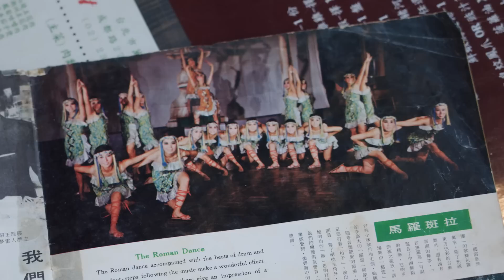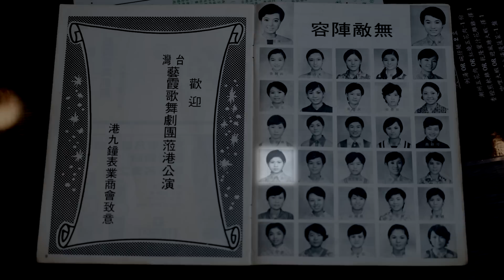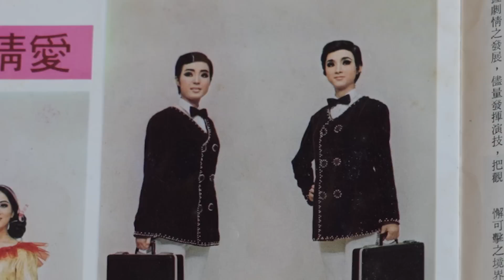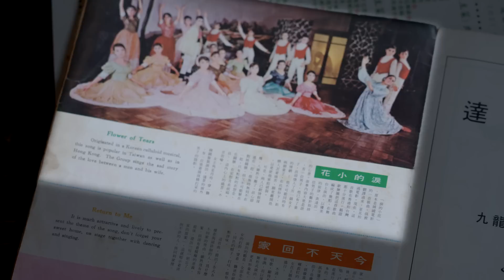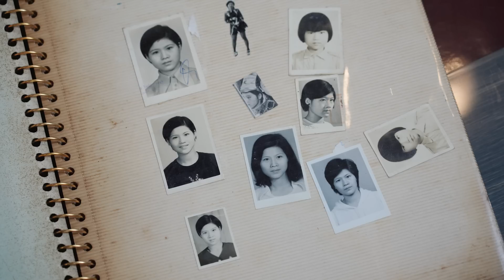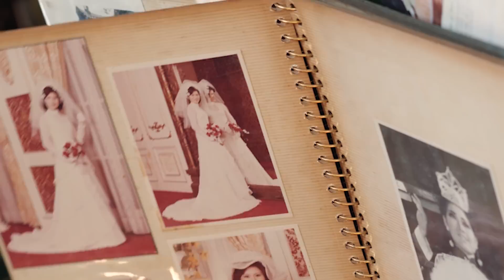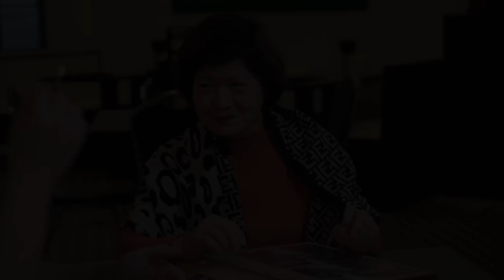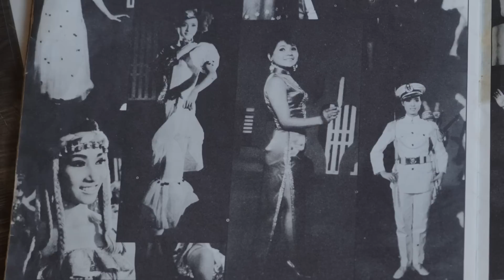【國際歌 011 🇹🇼🇯🇵🇭🇰】「台灣寶塚」藝霞歌舞劇團洪愈香：懷念與青山、姚蘇蓉一起到香港登台的好日子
提起昔日舊香港的黃金歲月，不少人記得國語流行曲一度從台灣征服香港，那段期間走紅香港的除了青山、姚蘇蓉等男女歌手，還有一隊殿堂級女團、仿效日本寶塚的「銀霞歌舞劇團」。這次我們邀請到銀霞歌舞劇團的台柱洪愈香女士，和我們分享她隨團到香港登台的往事，包括在《歡樂今宵》遇見鄭少秋、沈殿霞，在利舞臺等地巡迴演出，從而見證這段逐漸被遺忘的台港民間關係史。洪愈香在香港登台期間，遇到苦苦追求的粉絲，後來成了她的丈夫，二人一度長居香港，再回台灣創辦「維記」港式茶餐廳，也是充滿傳奇。洪愈香老闆娘更特別帶來珍藏多年的私人相簿，分享第一手見證，非常珍貴。

⏺ 台灣陸委會副主委邱垂正離任：他已經是政府最同情香港人的官員